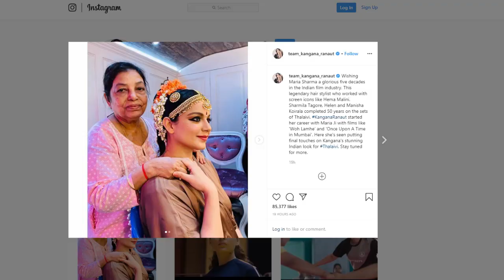Kangana Ranaut Unveils New Look From Thalaivi - बॉलीवुड की नई खबर - Bollywood Gossips 2020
Kangana Ranaut unveils new look from Jayalalitha's biopic Thalaivi in which she can be seen gearing up for a classical dance sequence. Her team has shared fresh pictures of her in a new look as a classical dancer to wish hair stylist Maria Sharma on her 50th work anniversary.